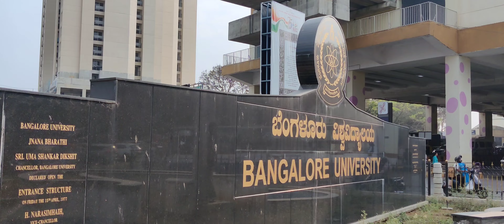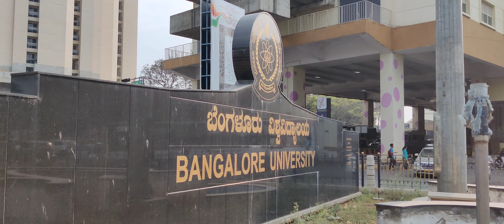BANGLORE UNIVERSITY || FAMOUS CHAT POINT 💥🔥 || CELEBRITY'S FAVOURITE SHOP || TAMIL || MJjustVlogs 🧿